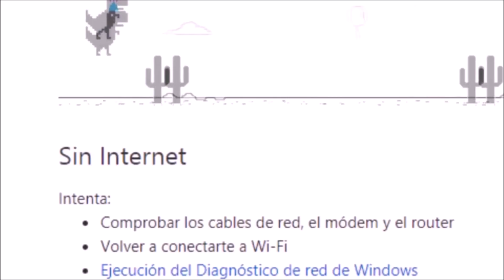5 Videospiele, die uns alle FERTIG gemacht haben!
Unglaublich, wie schwer diese Games waren ...